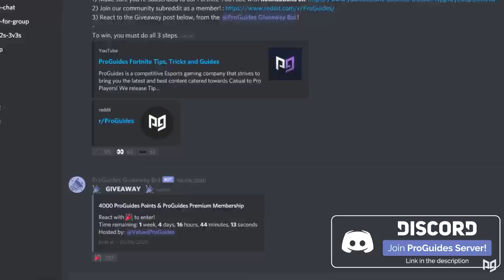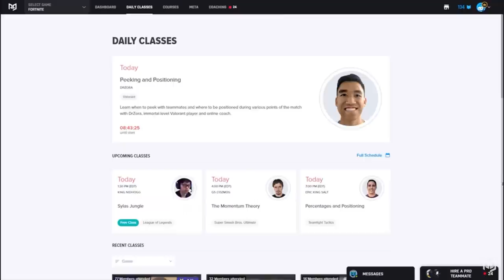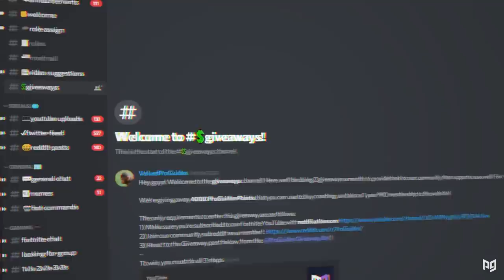The Ultimate Guide To Mastering Angle & Peek Shots in Fortnite! - Advanced Tips & Tricks